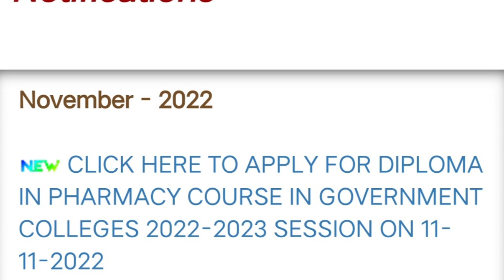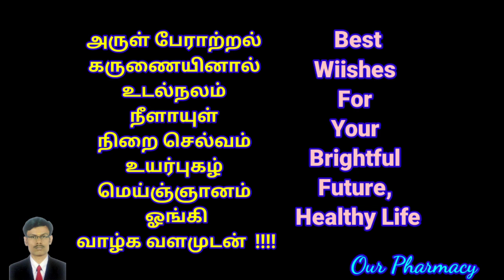Applcation Form For Pharmacy Course